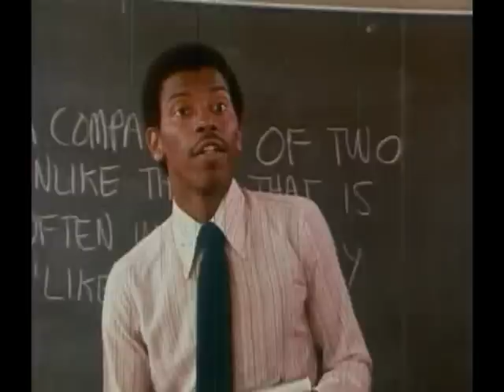About to Burn Out